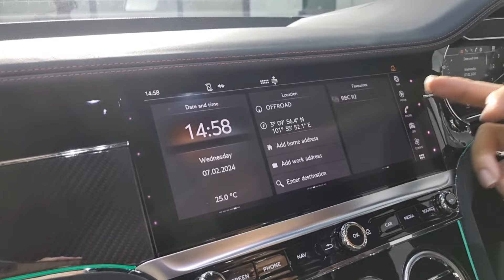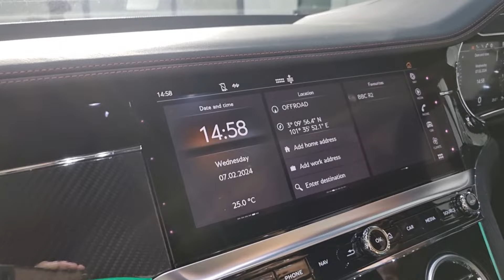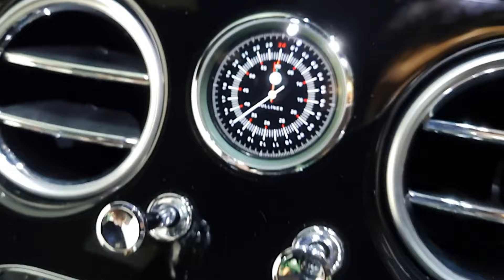Bentley Continental GT Le Mans Collection - 2003 was 20 YEARS AGO! | EvoMalaysia.com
This video was edited using Descript. Use AI technology and edit your videos like a word document.